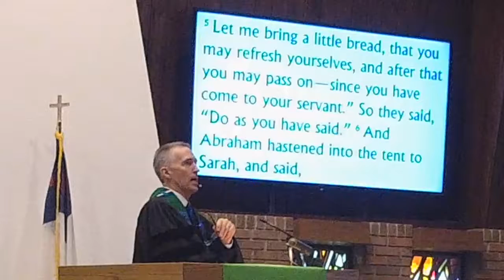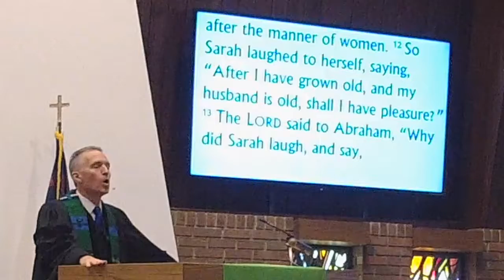6 18 17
Pastor Mark Mueller's sermons for Father's Day, 2017 "A Special Day"